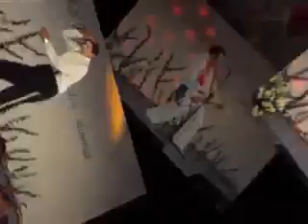DÍA DEL ALUMNO 2O11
A pesar de que estuvimos separadas en los tres 1º medios, lo pasamos genial... & AHORA SE VIENE LA JUNTA!